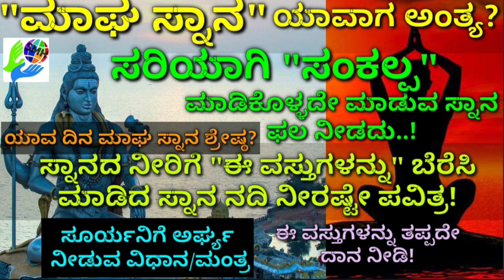ಹೊಸ ಮನೆಯಲ್ಲಿ ಸುಖ-ಸಮೃದ್ದಿ ಹೆಚ್ಚಾಗಲು ಹಳೇ ಮನೆಯಲ್ಲಿ ಏನು ಪರಿಹಾರ ಮಾಡಬೇಕು? ಯಾವ ವಸ್ತುಗಳನ್ನು ಬಿಟ್ಟುಬರಬೇಕು?